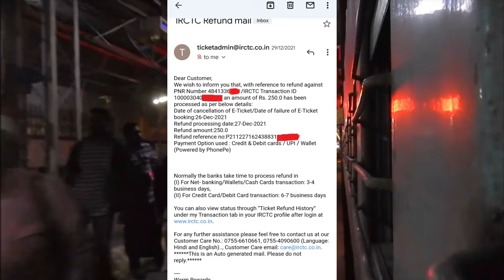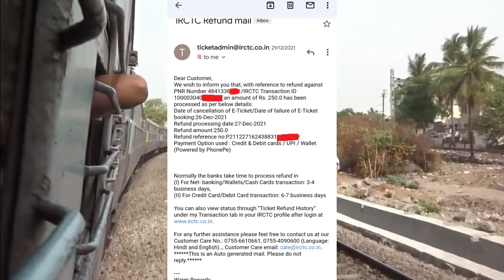*IRCTC TICKET REFUND आपके खाते में पैसा कैसे और कब तक वापस आएगा, पैसा कट गया है वापस कैसे आएगा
IRCTC Customer Care 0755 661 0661 , 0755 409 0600

irctc refund not received
irctc ticket not confirmed refund
irctc not booked ticket refund
irctc transaction id kaise check kare
irctc refund not received phonepe
irctc me bank account kaise link kare
how to add bank account in irctc app
irctc refund kitne din mein aata hai
train cancel hone par refund kaise milega
irctc ka refund kitne din mein aata hai
irctc cancel ticket refund kitne din mein aata hai
irctc se paise refund kaise kare
irctc se paise kat jaye to kya kare
irctc se paise wapas kaise laye
irctc refund rules 2022
irctc customer care number
irctc ko mail kaise kare
irctc ko mail kaise kare refund ke liye
irctc refund application
irctc refund mail kaise kare
irctc tdr refund rules in hindi